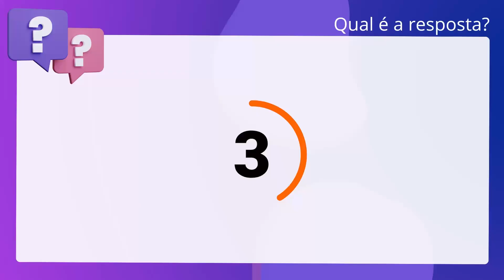QScon Direito: [Art. 29, LC Estadual 15.142/2018 - RS] Decorando a Lei Seca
Art. 29, LC Estadual 15.142/2018 | RS | Decorando a Lei Seca

Conforme o disposto na Lei Complementar Estadual 15.142/2018 (Regime Próprio de. Previdência Social do Estado do Rio Grande do Sul - RPPS/RS), é correto afirmar. que as regras de transferência para a inatividade, aplicáveis aos militares, são. aquelas previstas no Estatuto próprio.

Gabarito: Verdadeiro